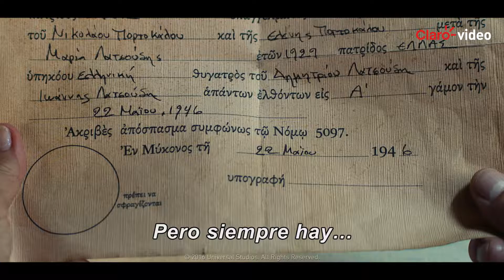Alquila | Mi Gran Boda Griega 2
¡Tu familia favorita está de vuelta! Toula e Ian llevan casados mucho tiempo y su relación ha perdido un poco de chispa. Toula tiene problemas con su hija adolescente, Paris, que tiene su propia opinión sobre lo que es ser una 'buena chica griega'.